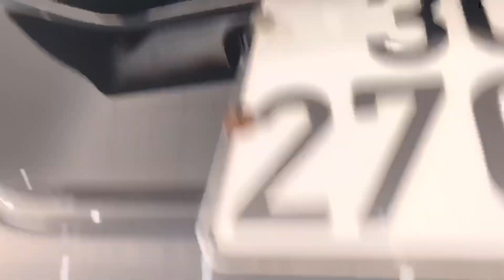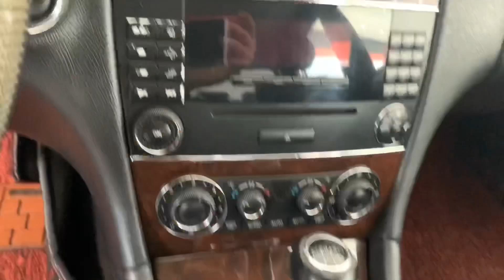Quá đẹp. C180 sx 2004 đk 2005 phom mới máy 1.8 siêu tiết kiệm, giá chỉ có 215 tr thôi 0976081699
✅ Mercedes Benz C 180 Sx 2004 đk 2005  phom mới máy 271
Xe cực đẹp Siêu bền bỉ Siêu Tiết kiệm
✅ trang bị 6 túi khí , hệ thống âm thanh vũ trường gầm bệ cách âm cực tốt
✅Phom cực nét , ko đâm va , keo chỉ zin theo xe.
Trang bị rất nhiều tính năng an toàn : ABS , EBD .
Giá yêu : Giá 215tr  bao rút hồ sơ toàn quốc
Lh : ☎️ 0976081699